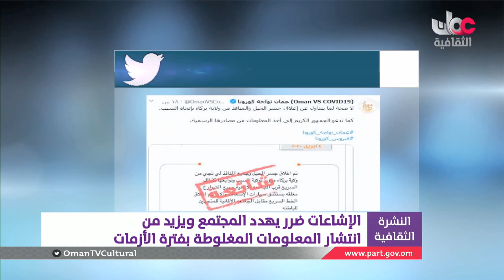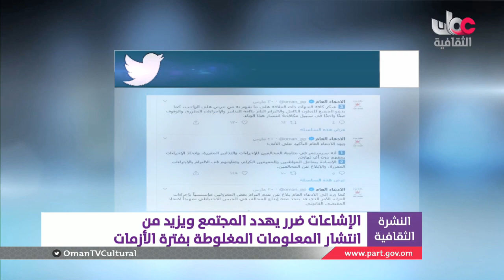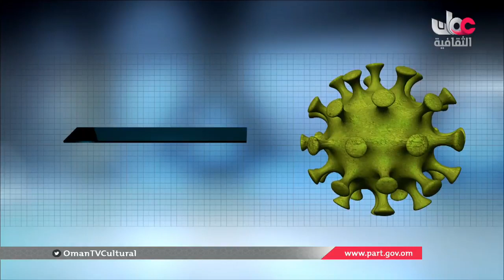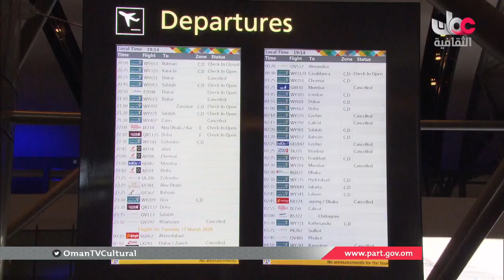أخبار_الثقافة | الأحد 5 أبريل 2020 م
ـــــــــــــــــــــــــــــــــــــــــــــــــــــــــــــــــــــــــــــــــــــــــــــــــــــــ
تويتر:  @OmanTVCultural